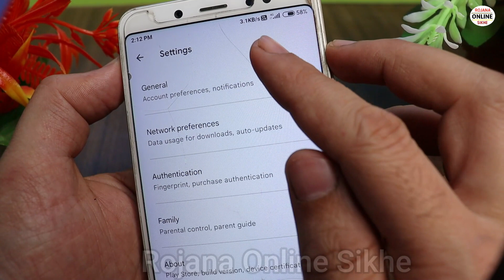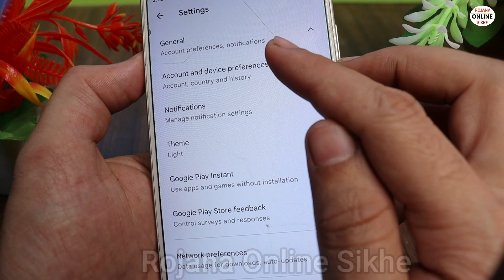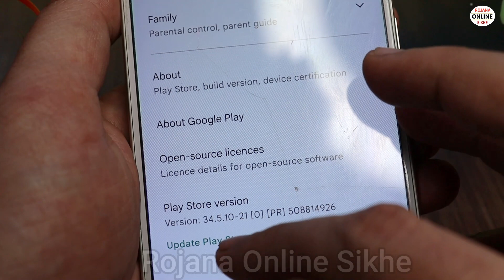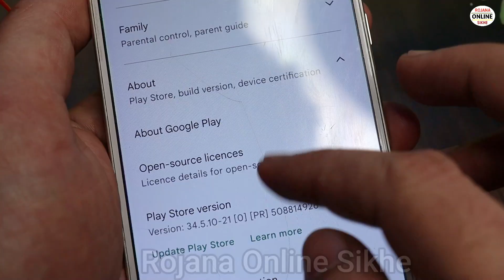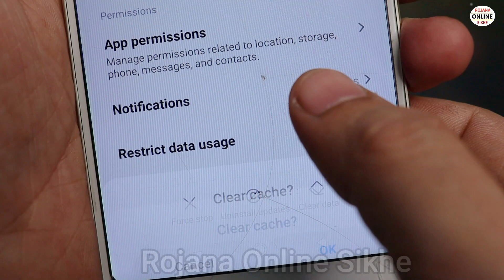Play store se koi bhi App Download nahi ho raha hai kya karen | Play Store Pending Problem Solution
Dosto agar aapke paas Android mobile hai aur Play store se App Download nahi ho raha hai to aajki is visto me aapko 100% working solution me btaunga. Apka phone kisi bhi company ka ho oppo,vivo,redmi,mi,huawei, samsung sabhi me ye trick kaam karta hai aur aapke google play store me app pending problem khtam jo jaayegi...Aapke phone me play store se whatsapp Instagram facebook ya koi bhi android application install nahi ho rahi hai to video me step by step jo tarika tips and tricks btaya hai usko try jarur karen.

✔️Quaries Solved-
✔️Android mobile me Play store app pending a raha hai
✔️Google Play store se App Download nahi ho raha hai
✔️Play store se App Download nahi ho raha hai kya karen
✔️How to solve can't install app problem on playstore
✔️Why is my play store app not downloading
✔️Play store waiting for download problem
✔️Play store se koi bhi App Download nahi ho raha hai pending
✔️Play store se App nahi ho raha hai...